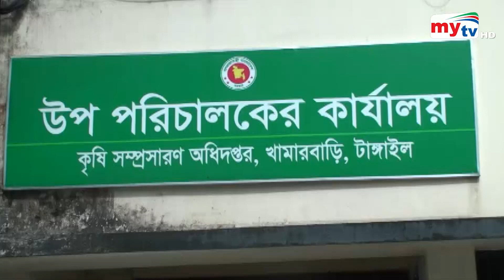বিনা সুদে ঋণ চাইছে চাষিরা ! | Bangla News | Mytv News